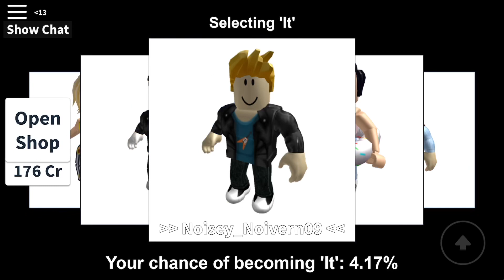Playing Extreme Hide and Seek